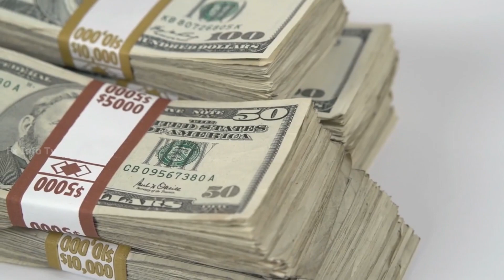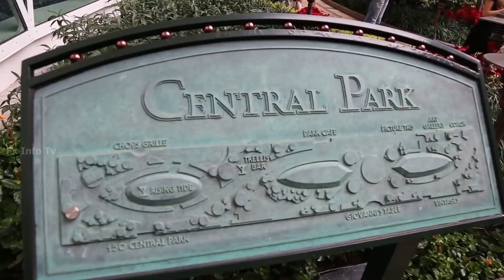Top 5 Biggest Cruise Ships in the World, Symphony of the seas, World's largest cruise ship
Top 5 Biggest Cruise Ships in the World, Symphony of the seas
world's largest cruise ship
in this video you will see the top 5 biggest and luxury cruise ships in the world. These ships are like moving cities because they have all the luxury facilities of life like five-star restaurants spas and bars. Today i am going to explore the world's five biggest cruise ships

AIDA nova
Oasis of the seas
Allure of the seas
Harmony of the seas
Symphony of the seas
Biggest cruise ship